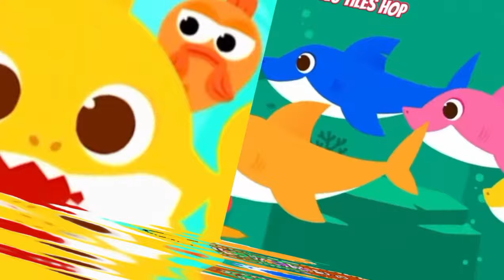Baby Shark Collections#18|Coffindance Song (Cover)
Baby Shark Collections|Coffindance Song (Cover)